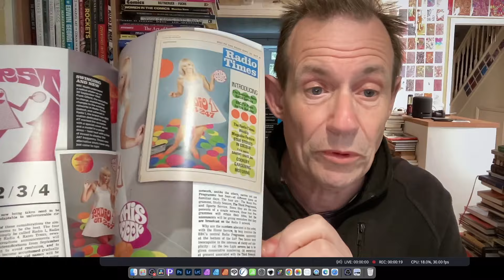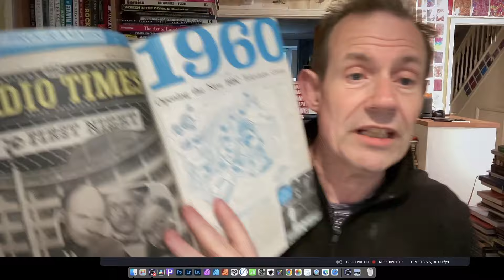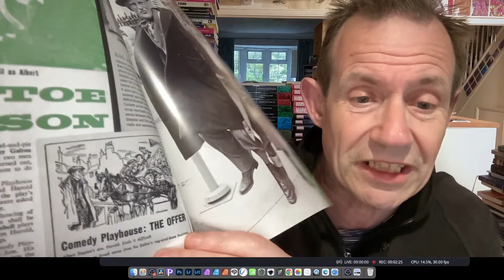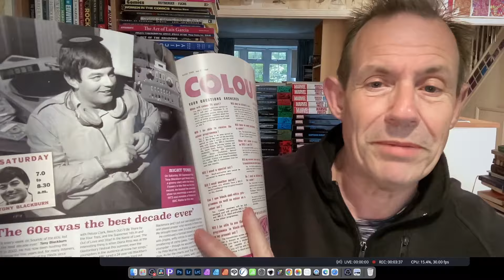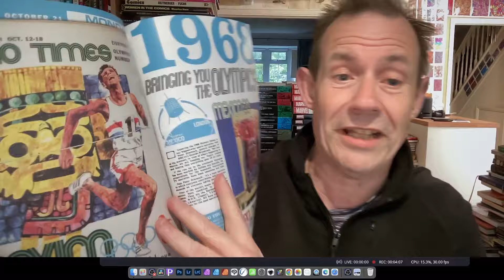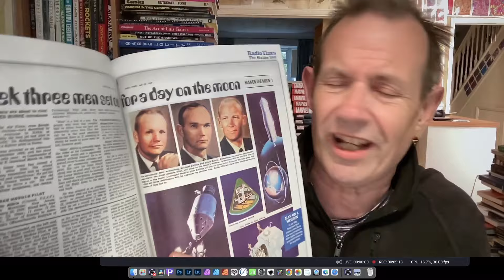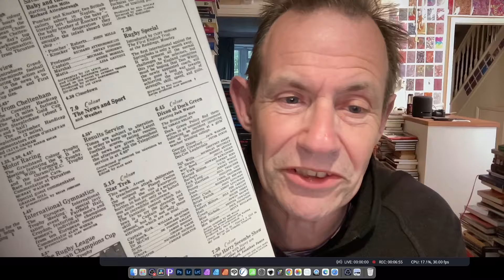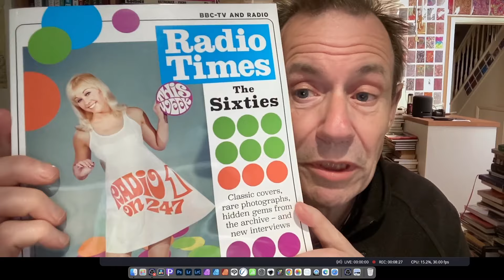RADIO TIMES The Sixties Magazine BBC Review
Book Review of the 2022 Radio Times magazine about the 60s

Released :  2022
Page Count :  114
Publisher : Radio Times
Origin : New
Softcover
Extras : n/a
Wraparound : n/a
Volume No : 1960s
Years Covered : 1960s
Period : n/a
Price Paid : 9.99
Price Listed on book : 9.99